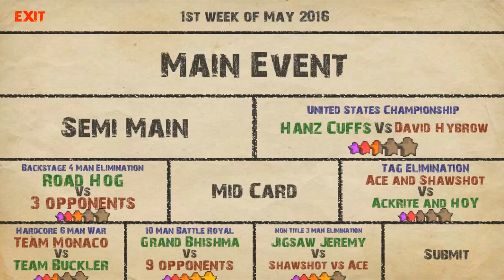MDickie's Booking Revolution 3D #10: LAG GAMES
Back in WCW the double ring cage match was called War Games. In my federation it's called LAG GAMES!! So laggy it hurts and it actually does for some people. Who's going to survive this one?